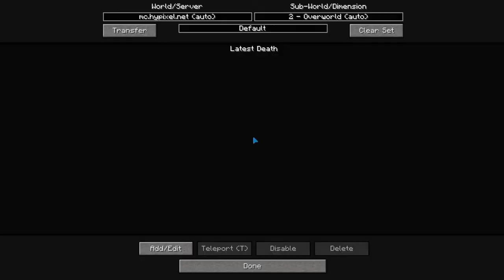Hypickle#4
Hello my name is Awkward also know as Harvey and today we will be playing another round of hypixel skywars!
OutroMusic:
Nightcore - Different Kind (Frisco ft. Shakka)